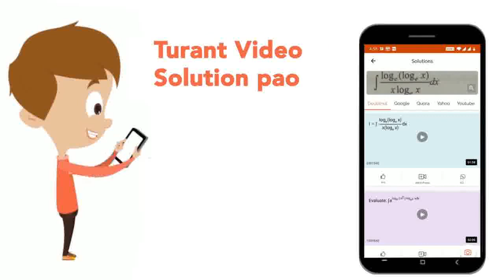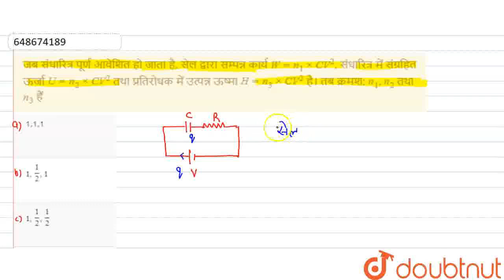जब संधारित्र पूर्ण आवेशित हो जाता है, सेल द्वारा सम्पन्न कार्य W= n_(1) xx CV^(2), संधारित्र में...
जब संधारित्र पूर्ण आवेशित हो जाता है, सेल द्वारा सम्पन्न कार्य W= n_(1) xx CV^(2), संधारित्र में संग्रहित ऊर्जा U= n_(2) xx CV^(2) तथा प्रतिरोधक में उत्पन्न ऊष्मा H = n_(3) xx CV^(2) है। तब क्रमश: n_(1),n_(2) तथा n_(3) हैं
Class: 12
Subject: PHYSICS
Chapter: धारा विद्युत
Board:IIT JEE

👉 Have Any Query? Ask Us.